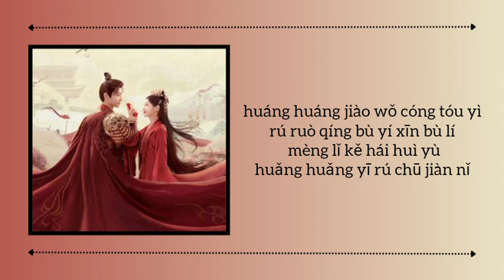'不移 (Immovable)' 阿YueYue ((长风渡 Destined)) Pinyin lyrics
Title Song : Immovable
Singer : Yueyue
Drama Name : Destined
Casting : Bai Jingting, Song Yu
Released : 2023